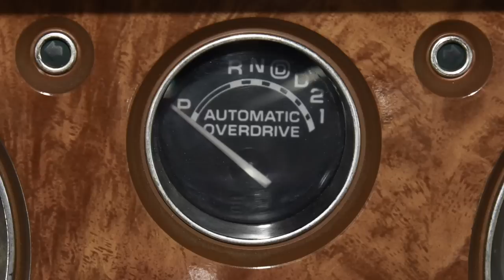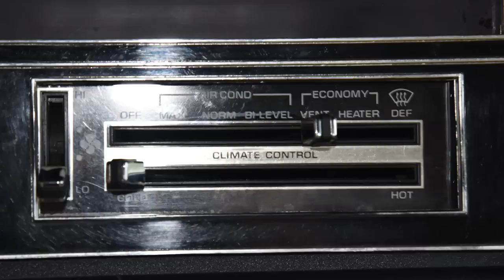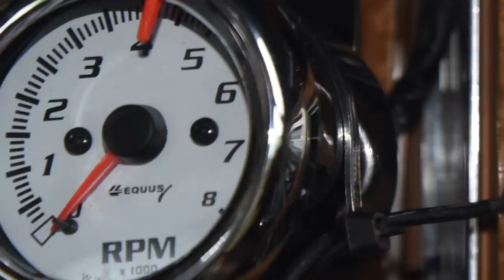1990 Buick Estate Wagon: Regular Car Reviews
The last of the family Station Wagons. Buick's Estate Wagon. This one has a 350 V8.